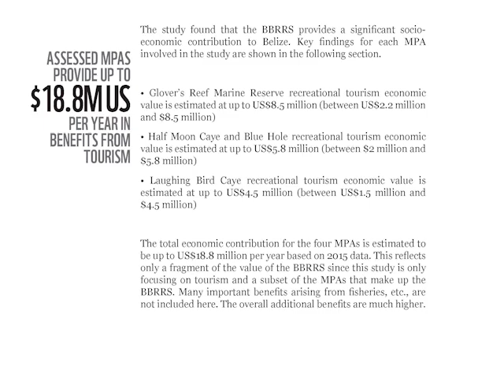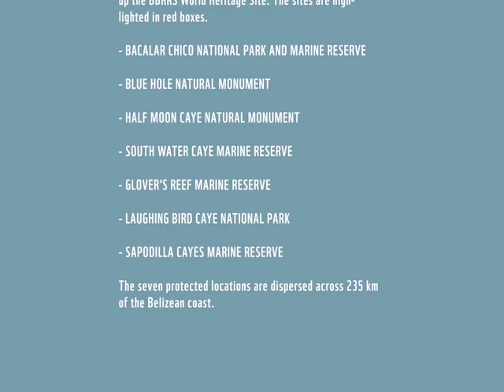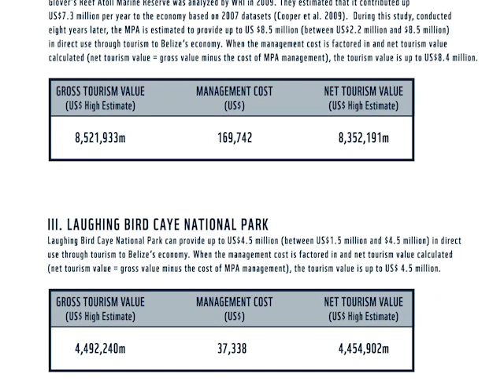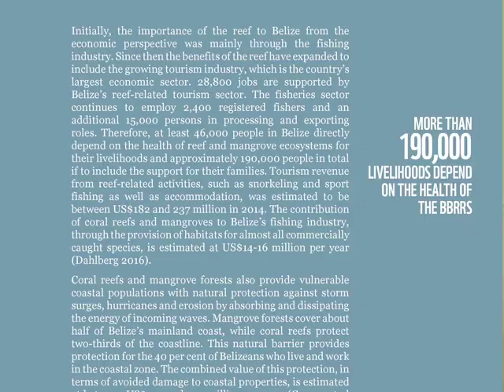Barrier Reef is Economically Priceless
The extent to which Belize’s economy depends on tourism generated by the threatened Belize Barrier Reef World Heritage site was revealed today by a new report from World Wildlife Fund and partner organizations. The report, “Natural Heritage, Natural Wealth,” aims to highlight the incredible resource the country is at risk of losing. The results of the study quantified the tourism benefits the Belize Barrier Reef World Heritage site provides to Belize through an assessment of four of its seven marine protected areas. News Five’s Andrea Polanco reports.